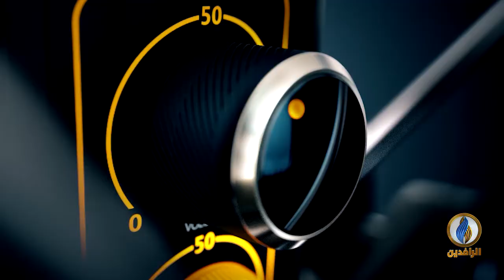صوتكم | حملة أنقذوا_بغداد وإضراب الطيارين بمطار بغداد.. ما الذي يحدث في العاصمة؟